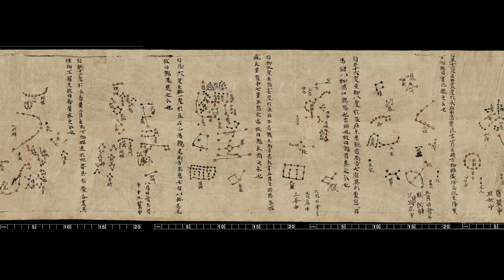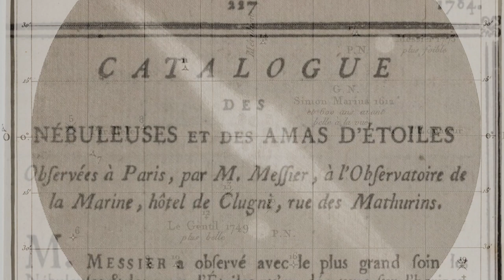Mission spatiale franco-chinoise SVOM / CEA.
La mission spatiale franco-chinoise SVOM est consacrée à la localisation et à l’étude des plus lointaines explosions d’étoiles, les sursauts gamma. Ces cataclysmes qui se signalent par un bref éclair de rayons gamma, la forme la plus énergétique de la lumière, accompagnent la désintégration des plus grosses étoiles. Visibles jusqu'aux confins de l'Univers, ces explosions offrent l'unique moyen d'observer le destin des toutes premières étoiles de l'Univers et de sonder les confins du cosmos.
Voir exploser une étoile est un événement rare. Et pourtant les premières traces d'observation sont anciennes et commencent en Chine, il y a plus d'un millénaire. Découvrez l’histoire de ces premières observations. Une plongée passionnante vers les débuts de l’Univers.